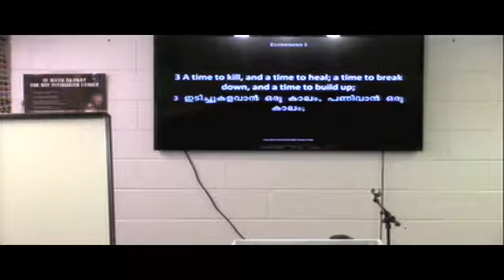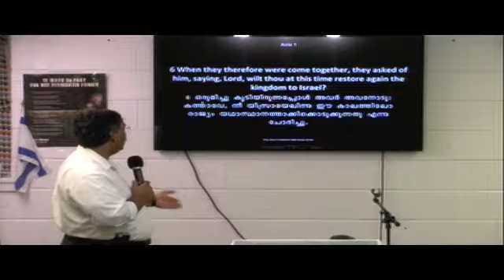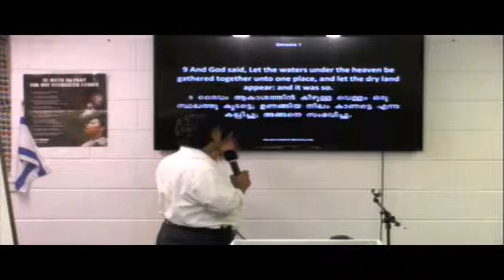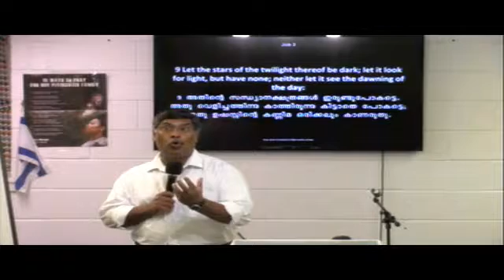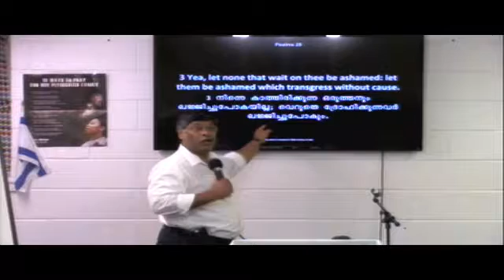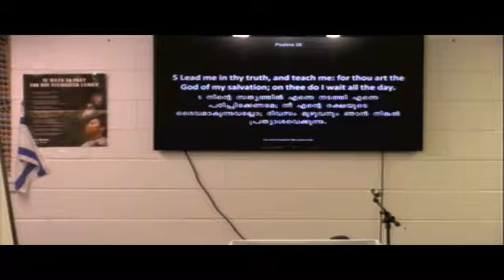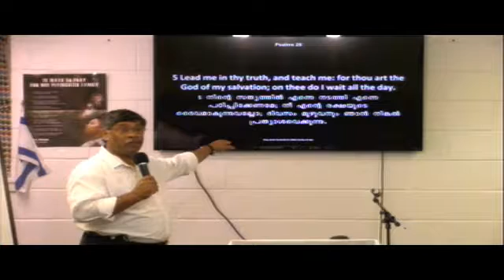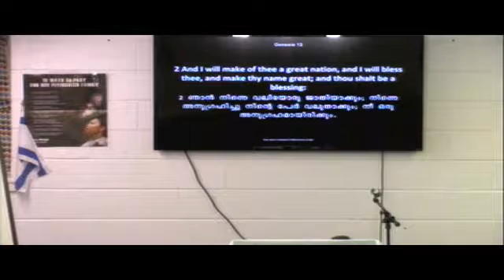Message on 06 06 2016 evening session